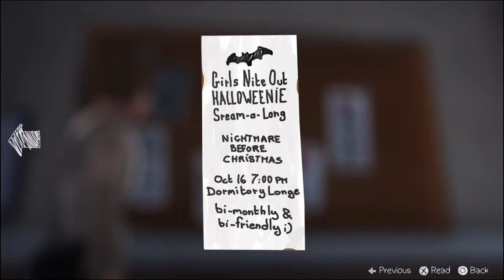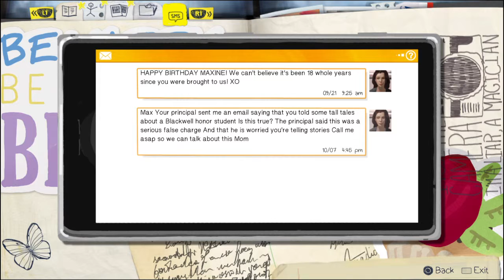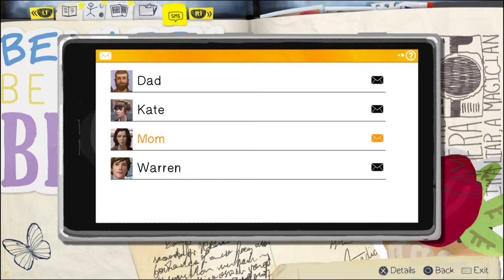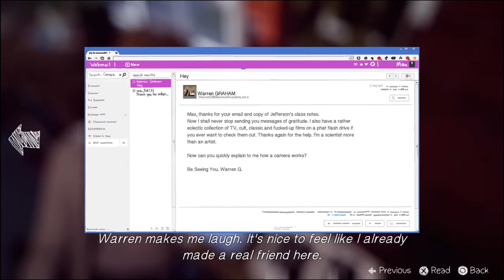SQUEEZE THE WORLD! Gaming - Life Is Strange, Part 4 - Go Fuck Yourselfie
Max uses her powers for a little payback, Victoria ruins her cashmere, and Samuel is on the path to becoming the next John Wayne Gacy. Rado might be starting to like this game just a teeny bit.